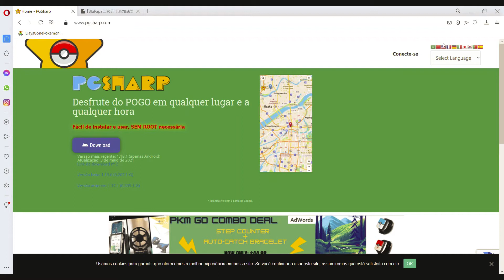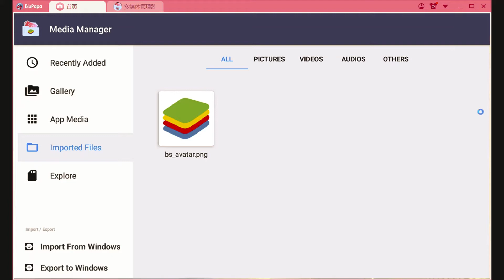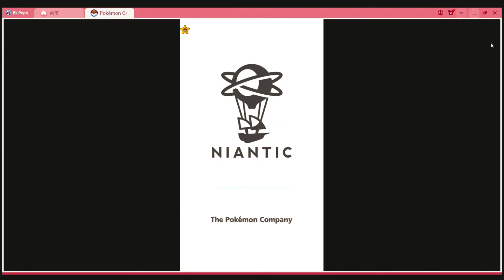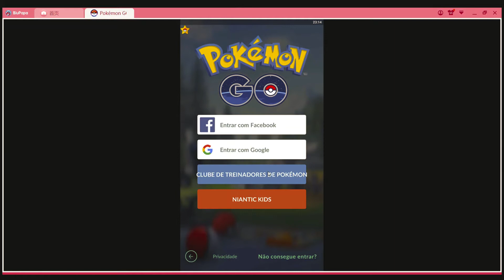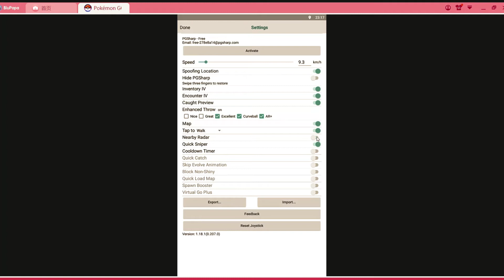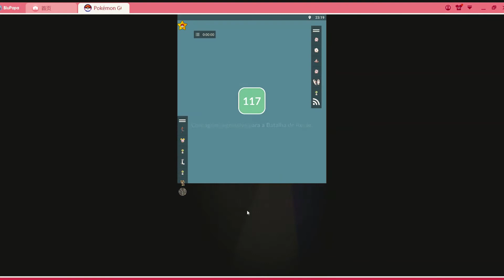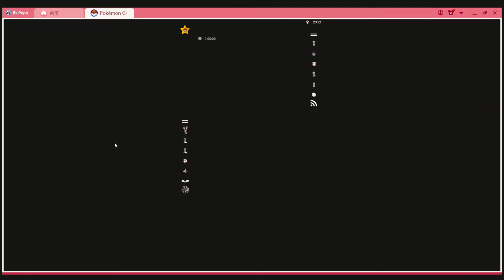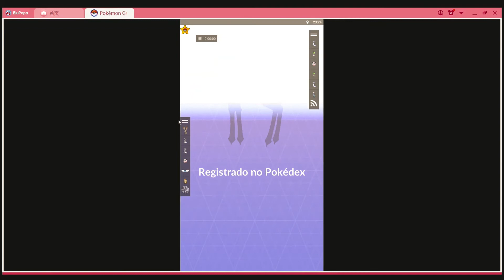Pokémon Go sem sair de casa!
Como jogar sem sair de casa, é possível??
Sim possivél voar sem sair de casa, e sem ter PC ou celular bom?
Sim é possível! Nesse vídeo mostro como é feito.

Lembrando que para não tomar softban tem que ter que respeitar o cooldown que o próprio PgSharp lhe dará o tempo.
O que é coolDown?
É o tempo de espera para ter outra ação disponível em um mesmo app, que tenha cálculos de tempo..

Clica no sininho para não perder nada..

Segue Link dos programas usados.